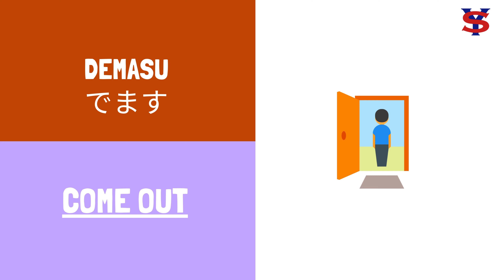Japanese Vocabulary Lesson 23 | MINNA NO NIHONGO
Konnichiwa, mina-san!

Today, we have an exciting video to help you learn and enhance your Japanese vocabulary. Whether you're a beginner or looking to expand your language skills, we've got you covered!

In this video, we'll explore essential Japanese words and phrases, providing you with a glimpse into the rich and fascinating world of the Japanese language.

🚀 Hurry Up! and open the door to a world of language learning and cultural discovery.

FB: Y Suzuki Nihongo Learning Center